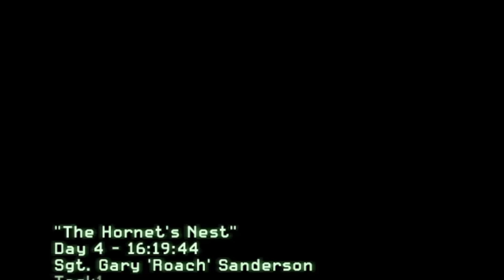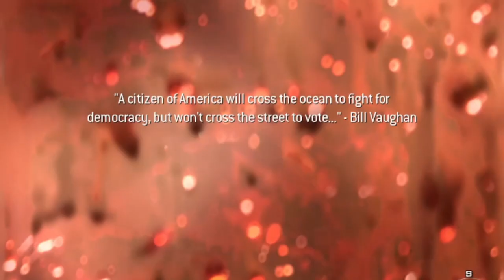The Honest Nest : Call of Duty Modern Warfare 2 | Military Operation Episode 6 (Call of Duty Series)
The Honest Nest : Call of Duty Modern Warfare 2 | Military Operation Episode 6 (Call of Duty Series)                                                                                                                                                                  If you enjoy this video like and share and also subscribe for more video on YouTube